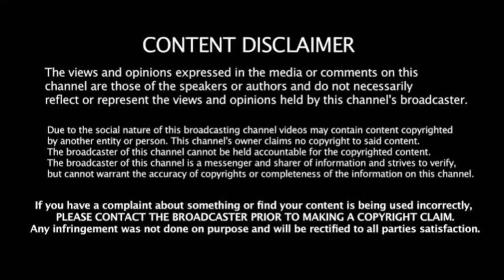IND vs ENG: அவன பார்த்தாவது திருந்து! இது உனக்கு கடைசி வானிங்! ரோகித் ஆவேச பேட்டி!